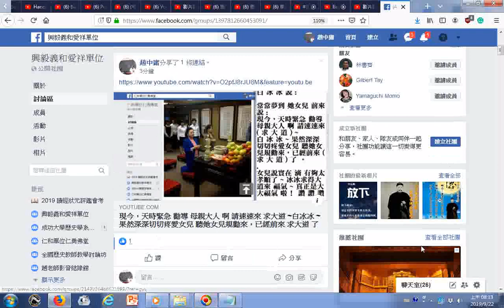現今，天時緊急 勸導 母親大人 啊 請速速來 求大道 ~白冰冰 ~ 果然深深切切疼愛女兒 聽她女兒規勸來，已經前來 求大道 了 YouTube